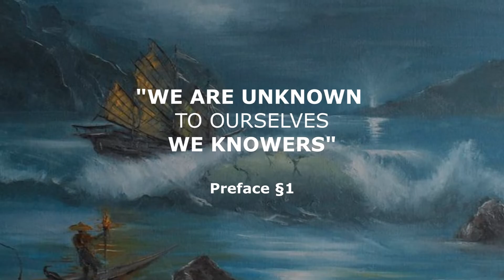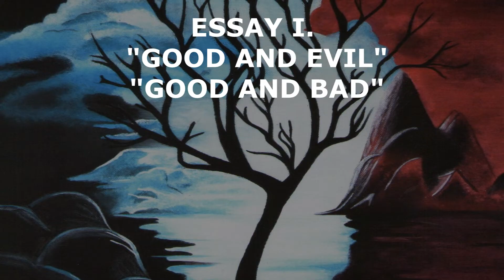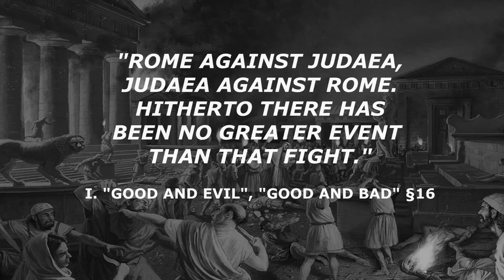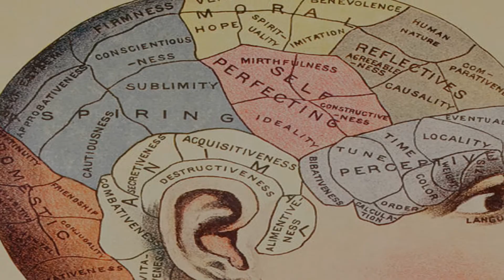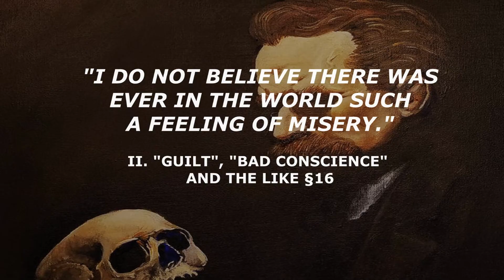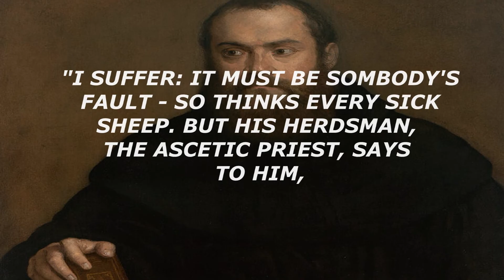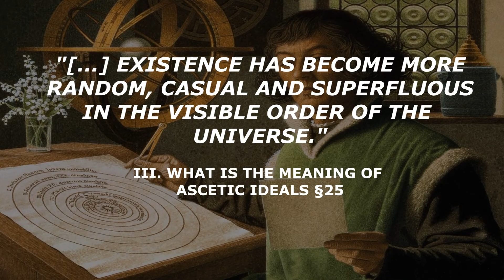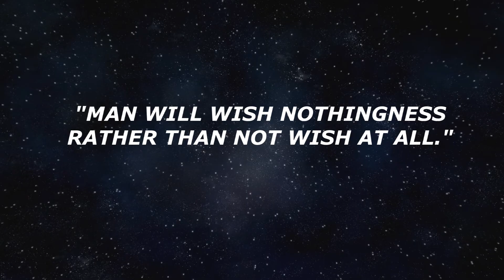Genealogy of Morals | Friedrich Nietzsche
Nietzsche's Genealogy of morals is among his most sustained and cohesive works. It consists of three essays: “Good and Evil, Good and Bad”, “Guilt, Bad Conscience and the Like” and “What is the Meaning of Ascetic Ideals?”

In the first essay, Nietzsche sets up a contrast between what he calls “master” morality and “slave morality” and shows how strength and actions have often been replaced by passivity and nihilism as well as that the revolt of slaves in morals begins in the principle of ressentiment.

The second essay looks into the origins of guilt and punishment, it shows how the concept of justice was born and how internalisation of this concept led to the development of what people called “the soul”.

In the third and final essay, Nietzsche dissects the meaning of ascetic ideals.

It is not Nietzsche’s intention to reject slave and master morality, internalised values out of hand or ascetic ideals; his main concern is to show that culture and morality, rather than being eternal verities, are human made.

📘 The Book

▶ On the Genealogy of Morals (1887)

📚 Other Recommended Reading (High Quality and Best Translations)

▶ The Birth of Tragedy (1872)
▶ Human, All Too Human (1878)
▶ The Dawn of Day (1881)
▶ The Gay Science (1882)
▶ Thus Spoke Zarathustra (1883)
▶ Beyond Good and Evil (1886)
▶ Twilight of the Idols or How to Philosophise with a Hammer and The Antichrist (1888)
▶ Ecce Homo (1888)

⌛ Timestamps

0:00 Introduction
0:56 Preface
1:18 Essay I. “Good and Evil”, "Good and Bad”
3:57 Essay II. “Guilt”, “Bad Conscience”, and the like
6:56 Essay III. What is the Meaning of Ascetic Ideals?

📝 Sources

🎶 Music used

5. Magnetic Documentary Music – CO. AG